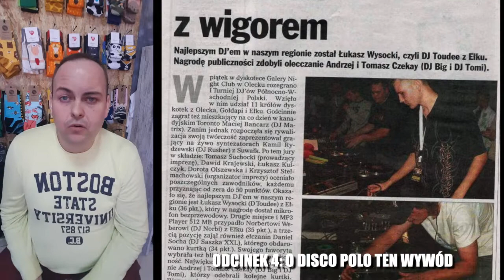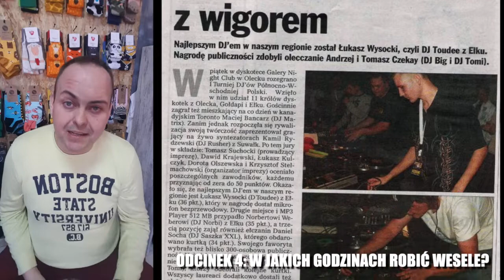odcinek 4: Co może zabić twoje wesele? Wesela międzynarodowe? Co z nimi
Czy disco polo to dobry pomysł na imprezie? I jak zasadniczo wygląda praca z weselem międzynarodowym?  I jakie rzeczy mogą zabić twoje wesele. Kolejny odcinek o podłożu weselnym czas zaczynać!